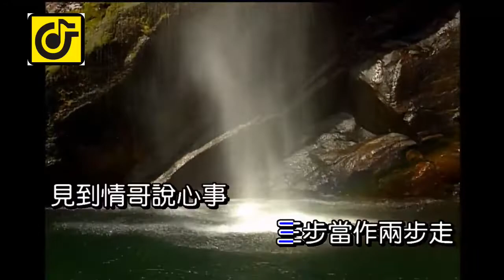青山綠水好風光(男)-KTV0887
● 歌名：青山綠水好風光
● 詞曲：大陸小調
● 演唱：楊峻

製作發行：吉聲影視音有限公司
發行人：劉家丁
製作總監：欒克勇
製作人：劉家丁